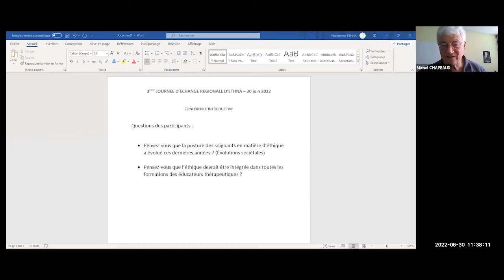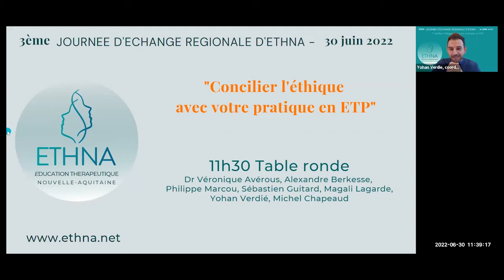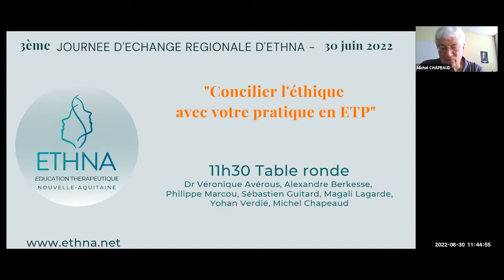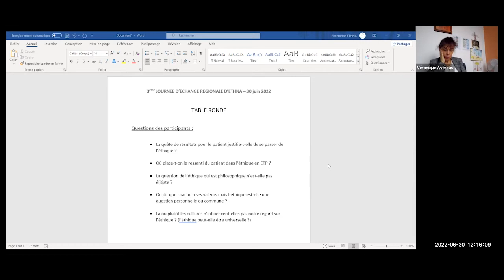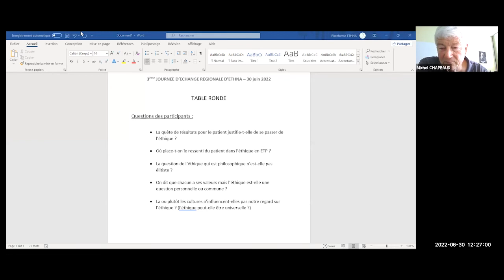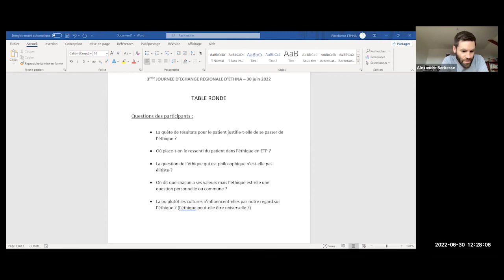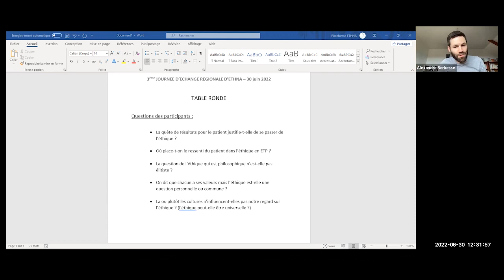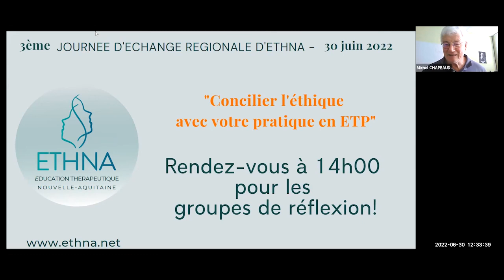JER 2022 - Regards croisés sur l’éthique appliquée à la pratique d’ETP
6 acteurs de l'ETP évoluant dans divers domines nous livrent leur regard sur l'éthique dans leur pratique.

00:30 Yohan VERDIE
Directeur des soins au SSR centre DELESTRAINT FABIEN Penne d’agenais (47) / Coordonnateur programme ETP en hospitalisation complète SSR à destination des lombalgiques chroniques depuis 2017

06:56 Philippe Marcou
Chargé de mission ETP à l’ARS Nouvelle-Aquitaine Limoges (87) / Responsable de l’organisation de la politique régionale en ETP depuis octobre 2014.

14:45 Sébastien GUITARD
Patient Ressource au CRRF MELIORIS Le Grand Feu Niort (79) / Intervient dans le programme ETP « Patient porteur d’un handicap urinaire et ou fécale d’origine neurologique » depuis 2014

19:14 Alexandre Berkesse
Conseiller stratégique, Centre d’Excellence sur le Partenariat avec les Patients et le Public (CEPPP) France et Canada / Accompagne patients et professionnels dans la co-construction, la co-animation et la co-évaluation de programmes d’ETP. Anime depuis 2019 un atelier d’ETP pour les adolescents neuroatypiques avec des enjeux d’addictions.

31:53 Pr Véronique Avérous
Professeure associée de médecine palliative au CHU de Bordeaux et d’éthique et Directrice de l’ERENA-Aquitaine Bordeaux (33) /Comité d’éthique, équipe mobile d’éthique clinique, enseignement et recherche

Questions :
39:16 La quête de résultats pour le patient justifie-t-elle de se passer de l’éthique ? - point de vue de Yohan Verdié
40:53 Où place-t-on le ressenti du patient dans l’éthique en ETP ? - point de vue de Sébastien Guitard
43:55 La question de l’éthique qui est philosophique n’est-elle pas élitiste ? - point de vue de Philippe Marcou
46:55 Ethique et limitation des coûts ? - point de vue du Dr Jean-Michel Delavaud UTEP Limoges
48:40 La ou plutôt les cultures n’influent-elles pas notre regard sur l’éthique ? (l’éthique peut-elle être universelle ?) - point de vue d’Alexandre Berkesse

54:18 Conclusion par Michel Chapeaud
Président de la plateforme ETHNA Semussac (17) & Usager Partenaire en ETP, collabore à un programme sur le diabète à l’hôpital de Royan.